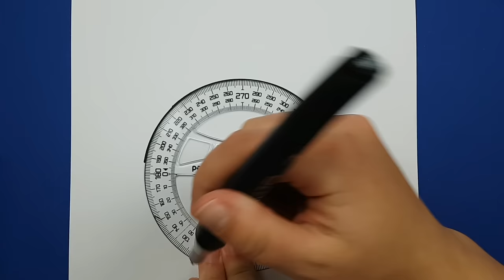HOW TO DRAW A SUPER CUTE BUNNY DONUT EASY - HAPPY DRAWINGS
In this video, you will learn how to draw and color a cartoon bunny donut for kids step by step :)